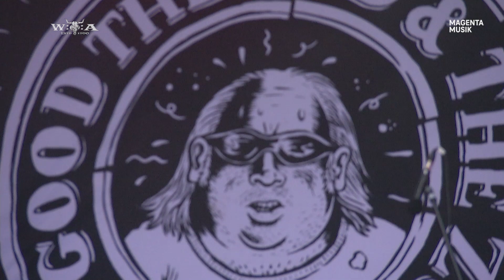The Good the Bad and the Zugly - Live at Wacken Open Air 2023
The Good the Bad and the Zugly, aka GBZ, from Oslo, Norway, presented punk rock in the tradition of their fellow countrymen from Turbonegro or Gluecifer at Wacken Open Air 2023. Let's get it on! Songs:

00:00 Vik Bak Meg Satan
03:21 Sickness unto Death
06:53 Welcome to the Great Indoors